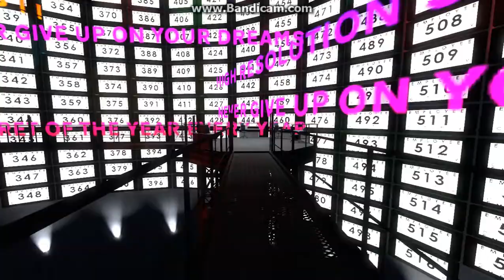Let's dance! - Disco Secret (The Stanley Parable easter egg)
This is the best secret in the game! I don't recommend watching me trying to dance... It's going to be as giddy as hell :P Listen instead!